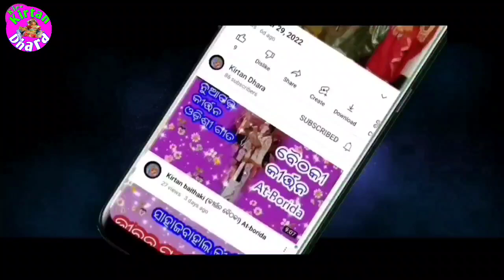Nija Hate Mansa Randhi !! Sunita Sahu (Chandanbhati) !! Kudalo Kirtan Dhara